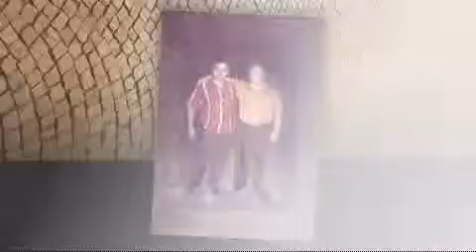Murad Ayntapci Msho axjik